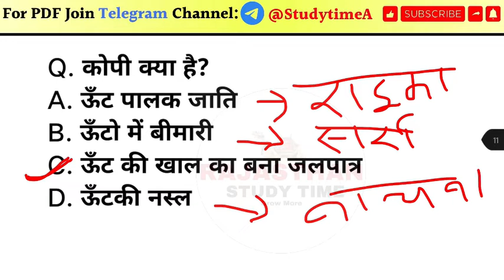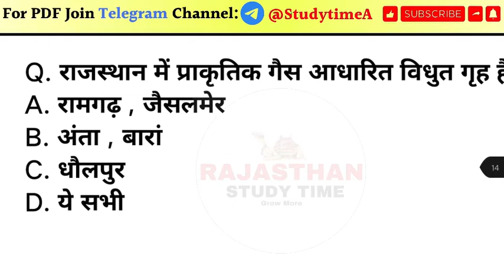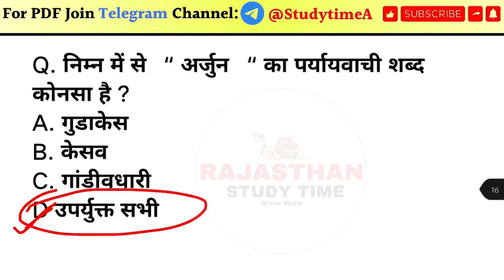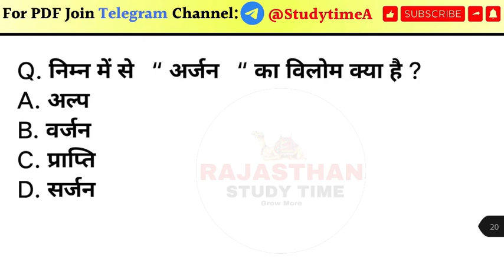Rajasthan high court ldc modal paper 2022 | rajasthan high court ldc gk by rajasthan study time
Rajasthan highcourt syllabus,
Rajasthan highcourt gk,
rajasthan high court pdf,
Rajasthan highcourt exam date,
rajasthan high court gk questions,
rajasthan high court gk questions in hindi,
rajasthan high court model paper,
rajasthan high court gk test,

rajasthan gk,
rajasthan gk question,
rajasthan history,

Rajasthan Gk,
rajasthan police constable exam paper,
Rajasthan police constable Gk, rajasthan gk in Hindi, rajasthan gk most important questions, rajasthan gk quiz,rajasthan police gk, rajasthan gk hindi,
rajasthan, police,